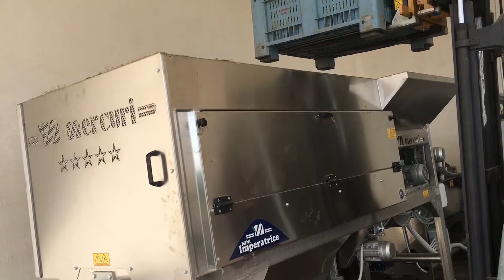October 24, 2019